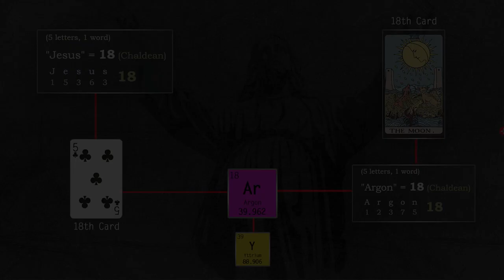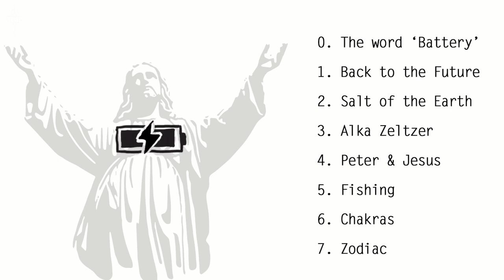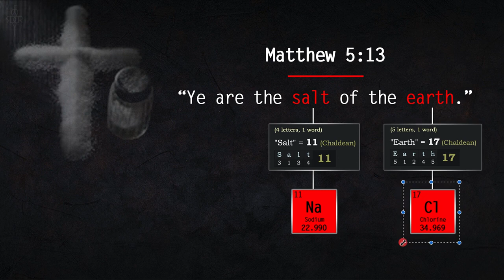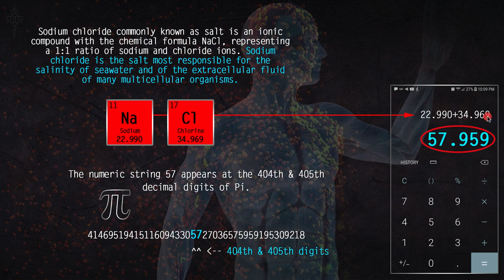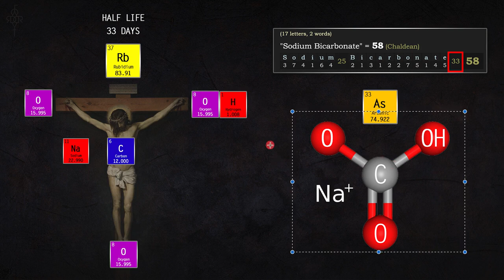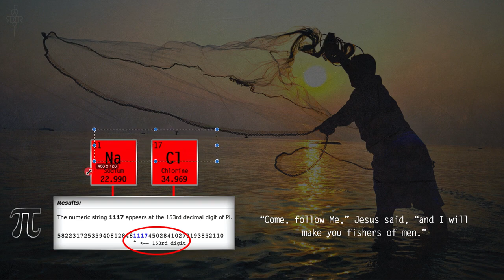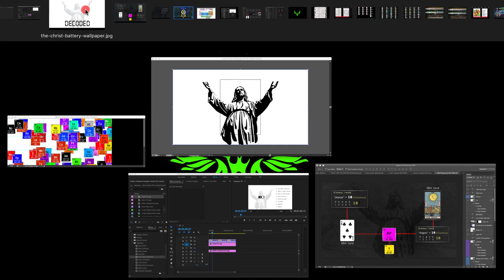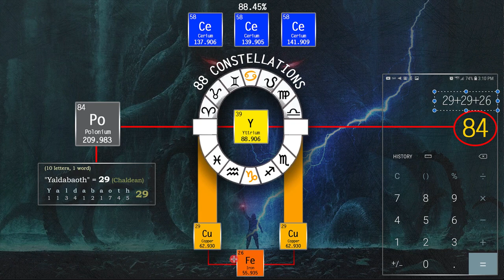THE CHRIST BATTERY DECODED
I can't argue against this bc its provable
You should spend time on his channel: